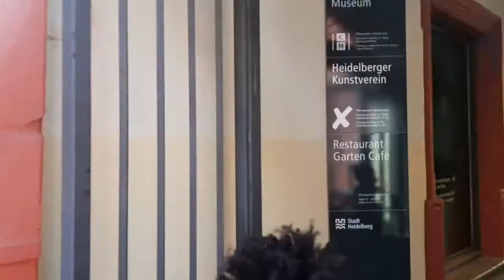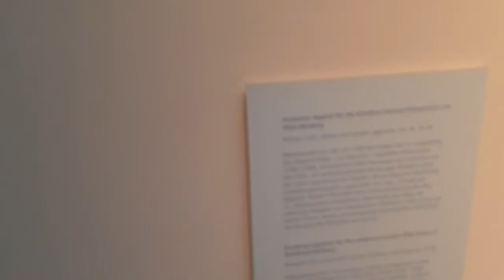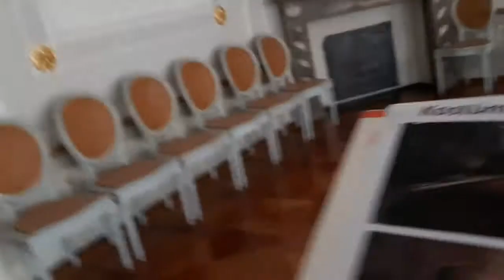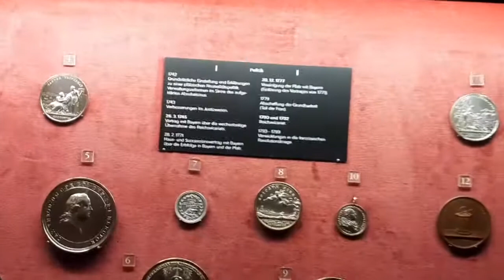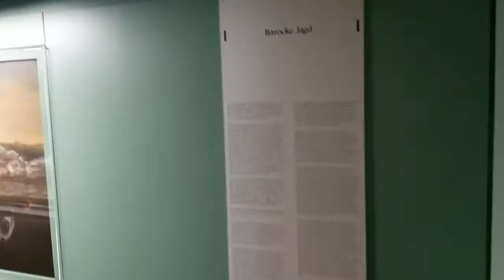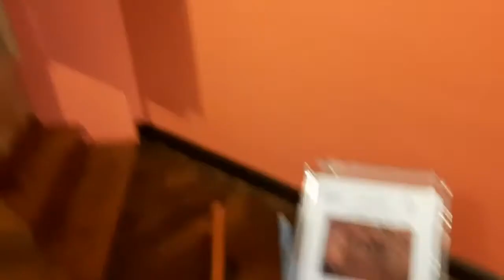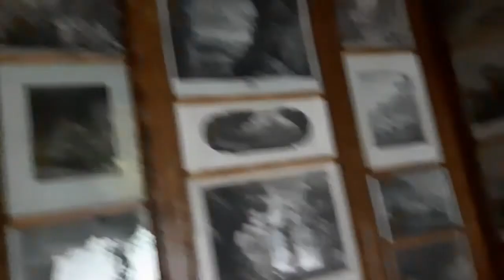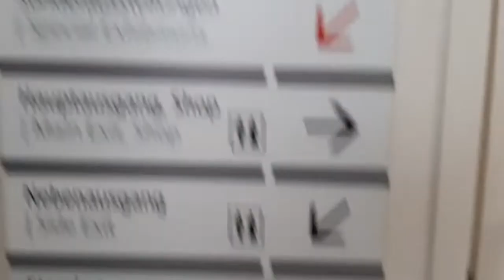VLOG + Heidelberg Day Trip +Visit in Kurpfaelzisches Museum + Neckar River Germany+ Part 1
Vlog in Heidelberg Germany
Hey everybody, thank you for viewing my channel. In this video,  we are visiting Heidelberg for a day, going to a very known museum located in the heart of Heidelberg. Due to the length of the video, I had to cut this video into two parts. Once again thank you for visiting and have an amazing day!